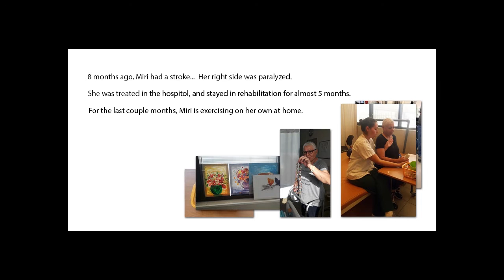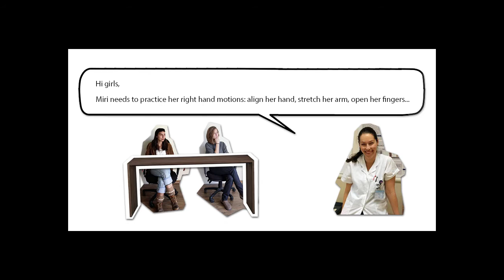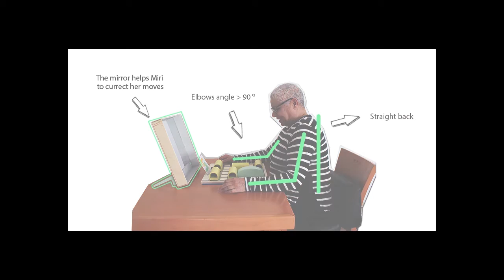Fix movie Rehabilitation-Hour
A rehabilitation game for improving arm motions.